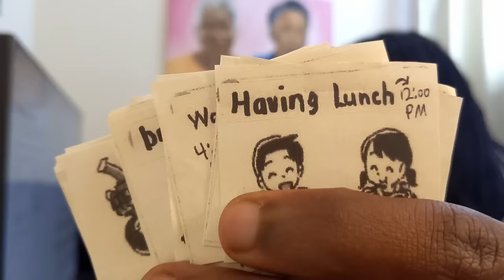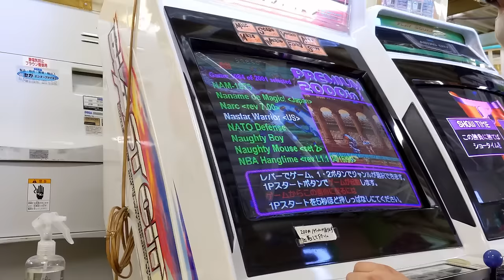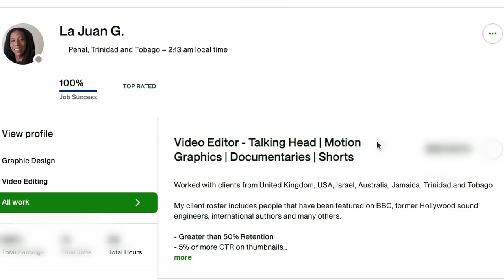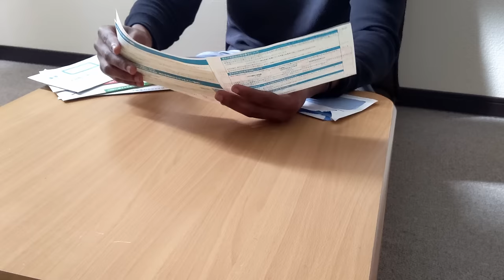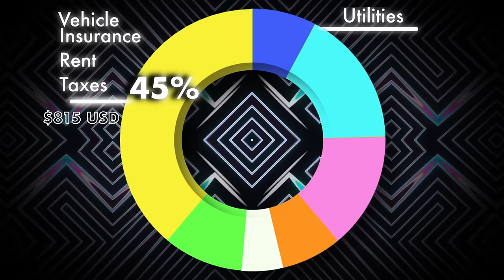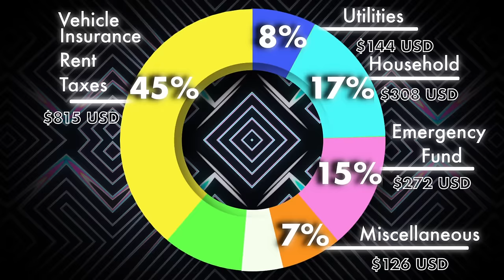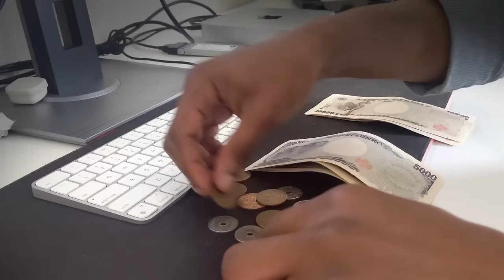Living on $20K per year in rural Japan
About this video : I live in Rural Japan and work as an ALT (Assistant Language Teacher) and make about $20,000 a year. This video breaks down costs, spending habits and is inspired by CNBC Living On Series.